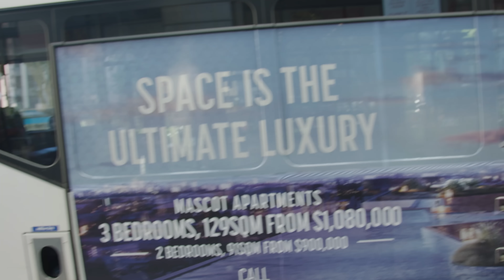Know What Advertising your Customers Want | Quick Wins with COM Ep 27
The question is, if we really want to get to our customer advertise, our marketplace, where are they actually watching? Where is there eyeballs at that stage? Is it on the bus? Is it on the billboard? Or is it in someone’s phone? Or is your market not at bus stalls? Are your market taking Ubers, taking taxis? What are they doing in the taxi? Are they still on their phone? I guarantee you probably most likely, they’ve got their head in their device.

Looking to attract new clients to your fitness studio without breaking the bank on advertising? Join our Fast Fitness Client Challenge and discover the secrets to filling your classes and growing your business - sign up using this link: